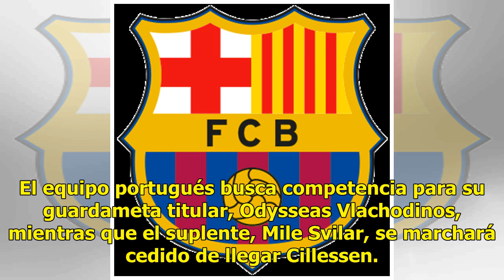A Bola: Benfica y Oporto, a por el fichaje de Cillessen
Después de tres años en el Barcelona a la sombra de Ter Stegen, parece que ha llegado la hora de partir para Jasper Cillessen. El propio portero blaugrana lo anunciaba el pasado 28 de abril. "Primero me voy de vacaciones y luego espero tener un nuevo club donde pueda jugar". Y ese nuevo club podría ...